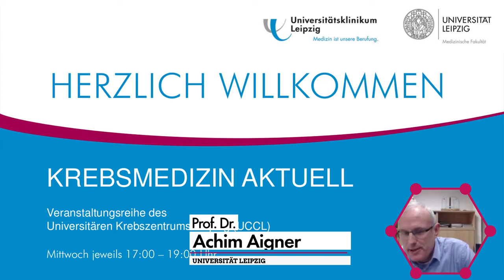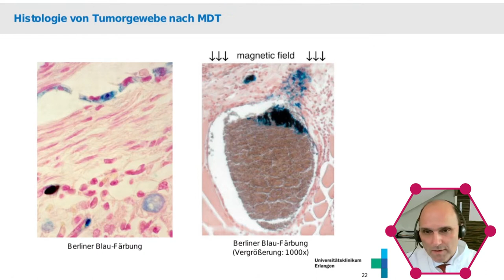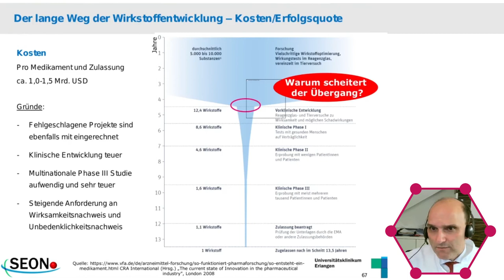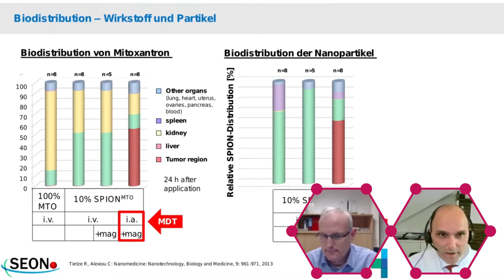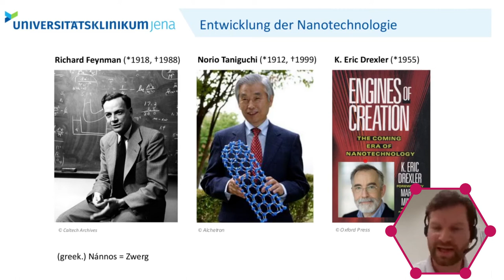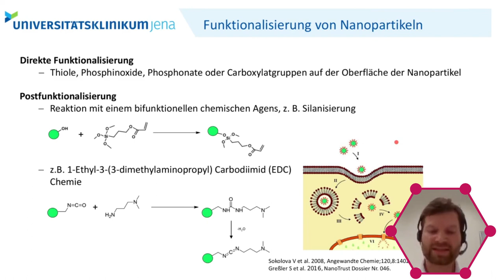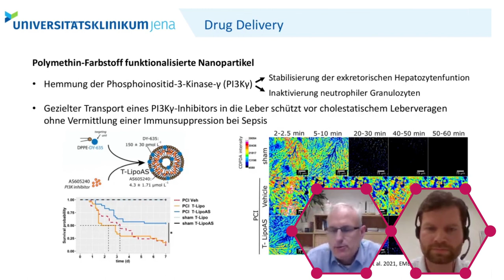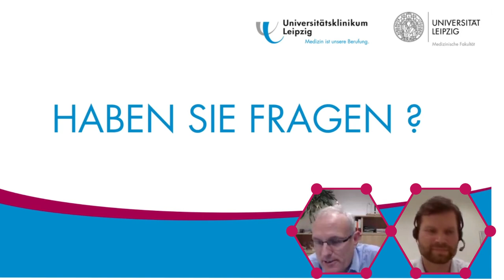Krebsmedizin Aktuell: Wirkstoffentwicklung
Die Krebsmedizin gewinnt derzeit in atemberaubender Taktung neue Erkenntnisse, getragen von neuen Methoden der Forschung, Diagnostik und Therapie. Diesem widmen wir uns im Rahmen unserer Veranstaltungsreihe Krebsmedizin Aktuell mit einer vielfältigen Mischung aus klinischen Seminarthemen und wissenschaftlichen Kolloquien. Die Themen wurden unter den Gesichtspunkten Aktualität, Relevanz und der Möglichkeit zur kritischen Auseinandersetzung mit aktuellen Entwicklungen in der Krebsmedizin getroffen. Wir hoffen, dass die Auswahl auf Ihr Interesse trifft.

Krebsmedizin Aktuell, 24. November 2021 | 17:00–19:00 Uhr
– Wirkstoffentwicklung –

Moderation
Prof. Dr. Florian Lordick, Universitätsklinikum Leipzig
Prof. Dr. Achim Aigner, Universität Leipzig

Referierende:
Prof. Dr. Christoph Alexiou, Erlangen
02:52 „Wirkstoffentwicklung: from bench to bedside am Beispiel von Nanopartikeln“

Dr. Phillip Ernst, Jena
50:55 „Funtionalisierung von Nanopartikeln für diagnostische und therapeutische Anwendungen in der Onkologie“